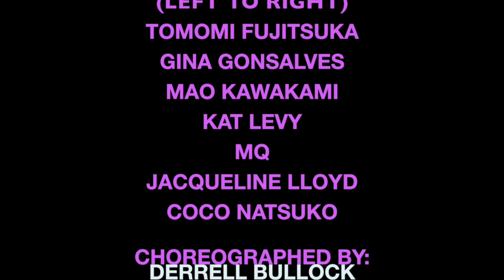(Class Choreography by Derrell Bullock) Someday Mariah Carey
Someday BY: Mariah Carey

Choreographed BY: DERRELL BULLOCK

Youtube.com/derrellbullock